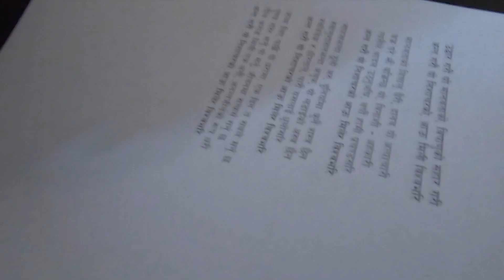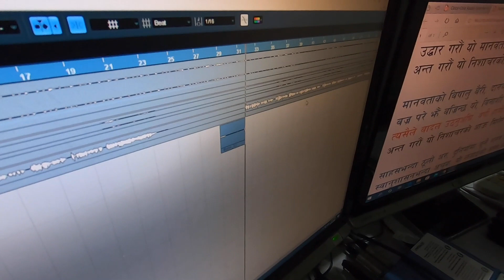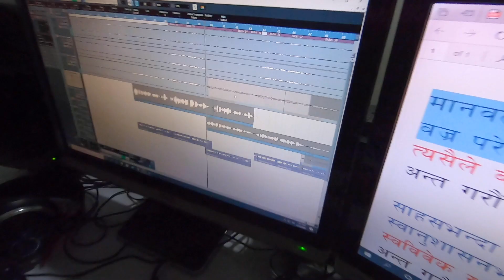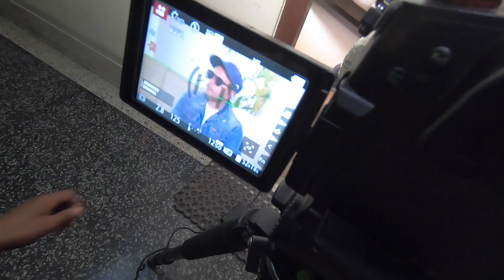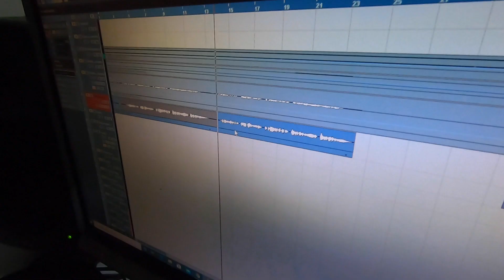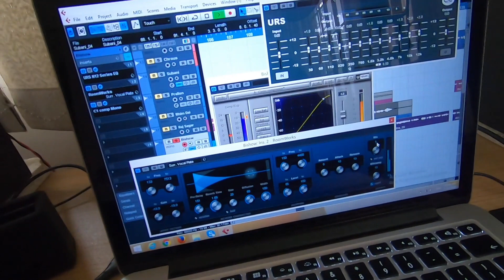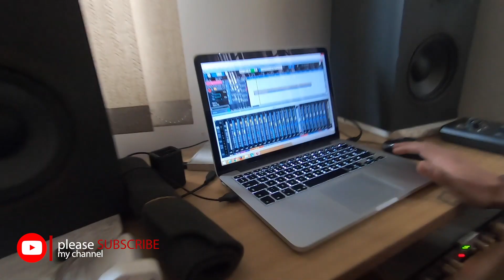an Awareness Group Song Recording Vlog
luckily we are able to complete recording just one day before the Lockdown, thank you all the artists singer and crew to make this song complete.

एकजुट भएर यो महामारीसँग  हामी लड्न सक्छौ
सचेत र सुरक्षित रहन सबैमा हार्दिक आह्वान

Credit & Thanks:

रचना : बसन्त चाैधरी
सड्गीत : जेम्स प्रधान
स्वर : रामकृष्ण ढकाल
स्वर : जेम्स प्रधान
स्वर : बबिन प्रधान
स्वर : भीम तुलाधर
स्वर : विश्व नेपाली
स्वर : धर्मेन्द्र सेवान
स्वर : राजसागर
स्वर : प्रलीन प्रधान CATCH-22
स्वर : मीना निराैला
स्वर : सुवानी माेक्तान
स्वर : प्रीति काैर